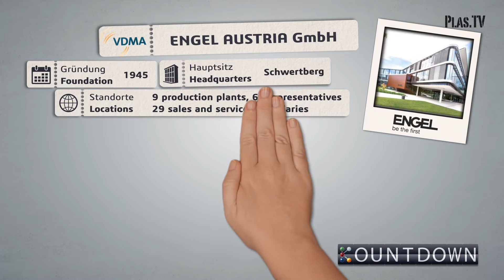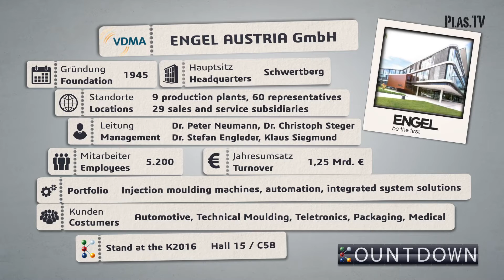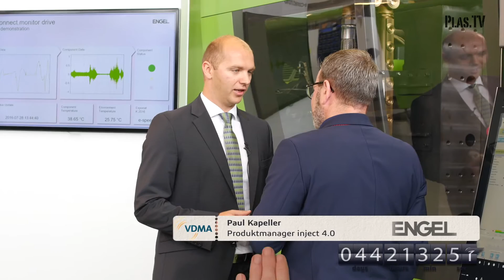inject 4.0 at K 2016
For their Industry 4.0 film series, Plast TV visited ENGEL AUSTRIA in Schwertberg and got an exclusive preview of the exhibition highlights.